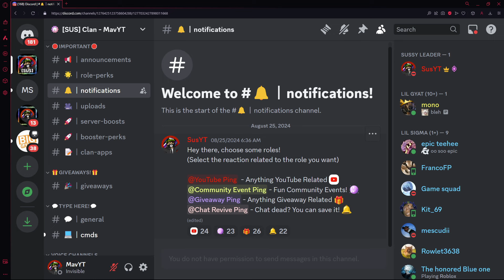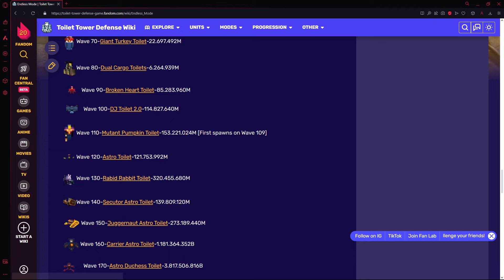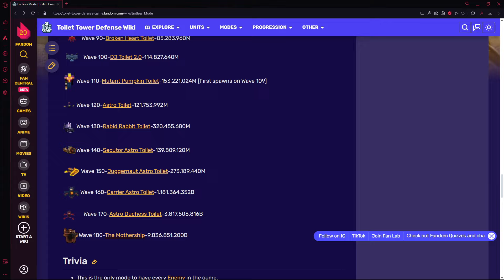500 Seagull Cameraman VS EVERY BOSS! (Toilet Tower Defense)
This is fr the new minecraft food farm setup

Roblox username: TheRealMavYT